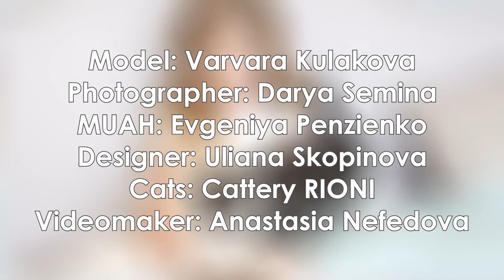Varvara Kulakova | BACKSTAGE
Модель: Варвара Кулакова
Фотограф: Дарья Семина
Визажист: Евгения Пензиенко
Дизайнер: Ульяна Скопинова
Котята: Питомник RIONI